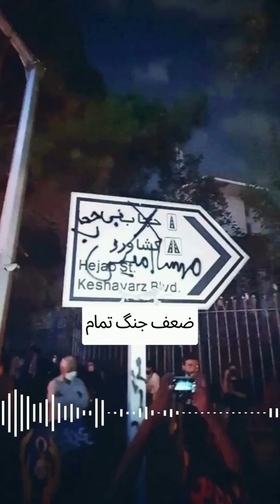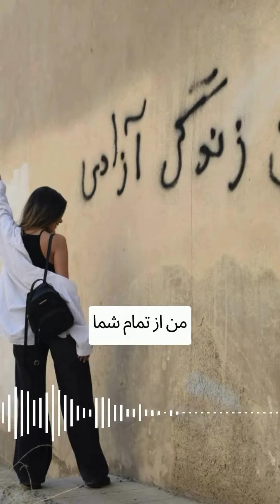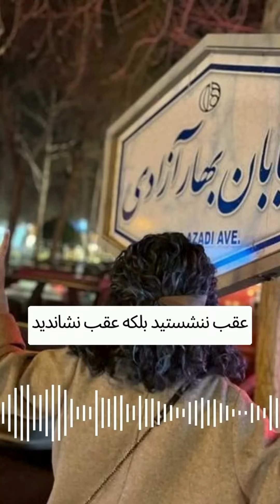پیام نرگس محمدی از زندان رژیم زن‌ستیر را وادار به عقب نشینی کنیم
🎥 «نرگس محمدی»، فعال حقوق بشر محبوس در زندان اوین با ارسال پیامی گفت حکومت جمهوری اسلامی از از سر استیصال، جنگ تمام عیاری علیه تمام زنان را به همه خیابان‌های کشور کشانده‌است.
 او با بیان اینکه  «یکی دیگر از دختران ایران «دینا قالیباف« با تن کبود و روایت آزار جنسی وارد بند زنان زندان اوین شد» از مردم آگاه ایران خواسته است «علیه جنگ، تعرض، تجاوز و ضرب و شتم زنان»، یکسره فریاد شوند.